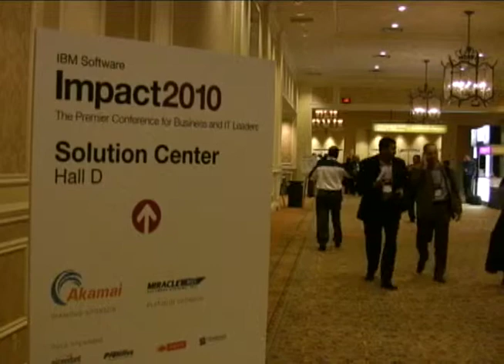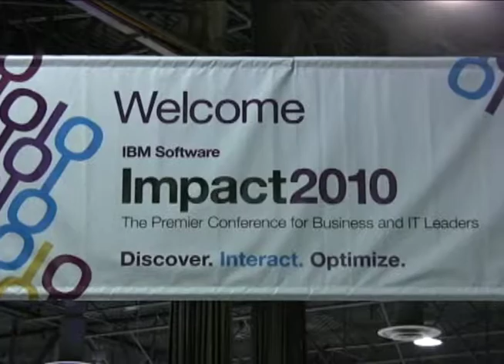IBM Impact: What Cast Iron means to vendors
Vendors showcasing at IBM Impact 2010 share their thoughts on Cast Iron Systems and how the cloud plays into their business